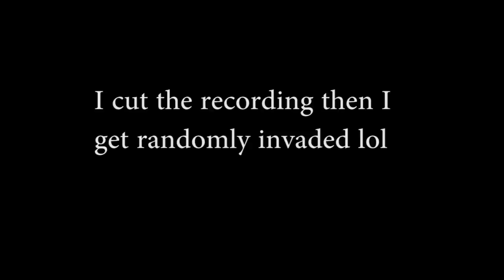Xypher's Dark Souls 2 Adventures! Part 19!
Game: Dark Souls 2
Developer: From Software
Genre: Action role-playing
System: PC

Rendered at 5.5m Bitrate on Adobe at 720p 30FPS
Video size is 742MBs